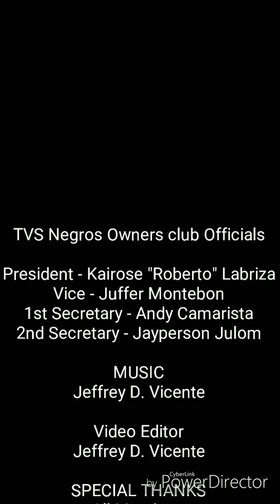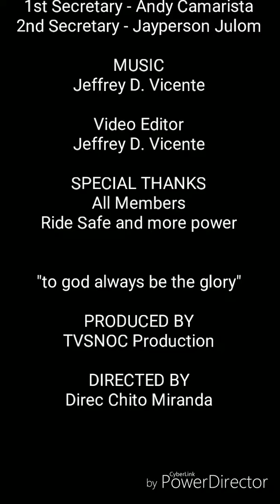TVS Negros Owners Club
A group of TVS Enthusiast owner and proud user United as one for Safety and Respect